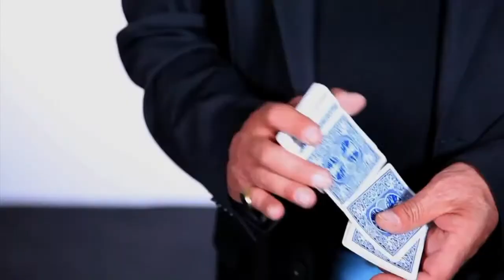Airline Concept JP Vallarino & Yuri Kaine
If you like visual effects... this one is astonishing.

A card pinned to your chest will vanish in a blink and instantly reappear pinned to your back.
In this new concept, you will also discover many applications for which the only limit is your imagination.